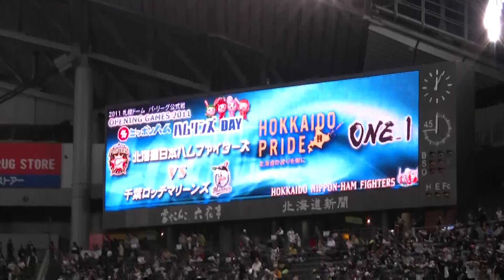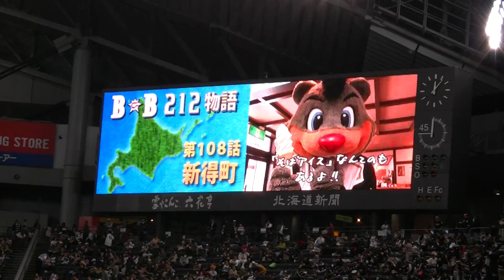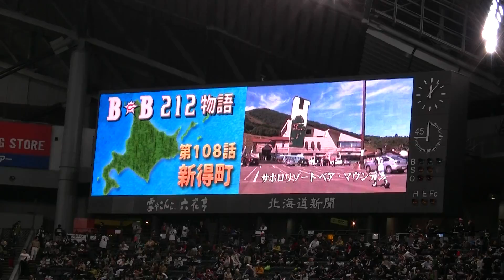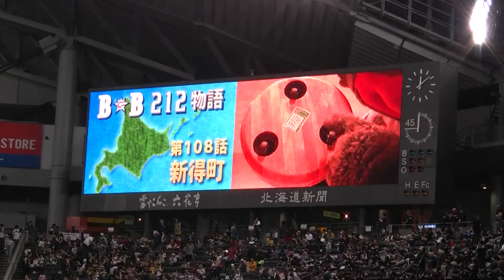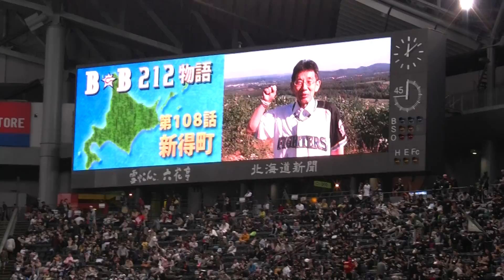2011.04.17 日本ハムvsロッテ(B☆B212物語・新得編)